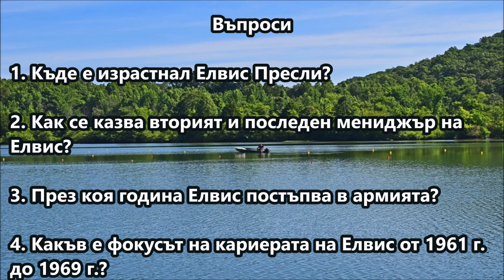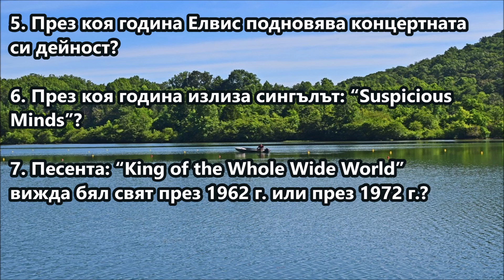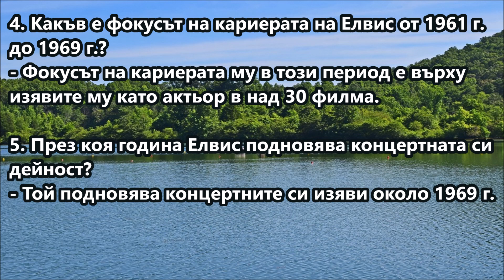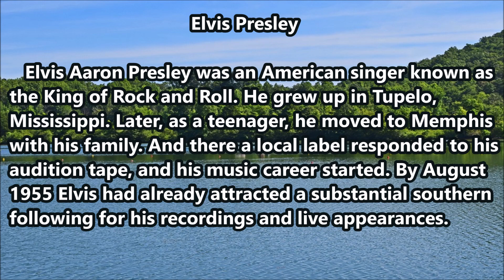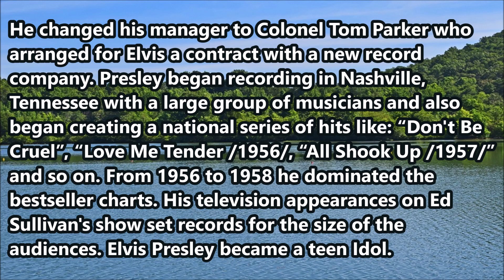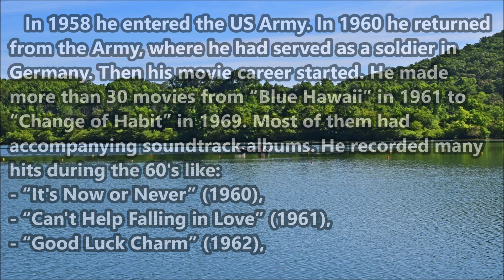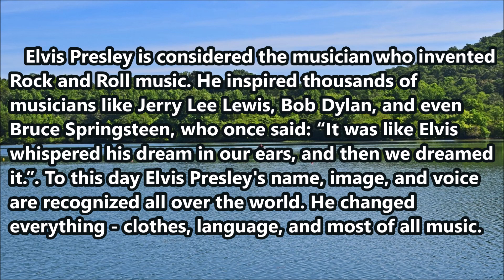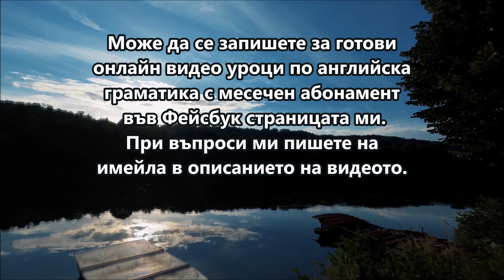Слушане с разбиране - Elvis Presley + PDF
Благодаря!🌹

В безплатния PDF файл ще намерите текста от урока. Файлът се намира на адрес:
Линкът ще бъде активен 7 дни, считано от 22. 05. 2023 г. Абонирайте се за канала, за да получавате навреме безплатните PDF файлове.
За да свалите документа:
2) Slow speed is fine.
Файлът ще се свали за по-малко от минута.

ВНИМАНИЕ!